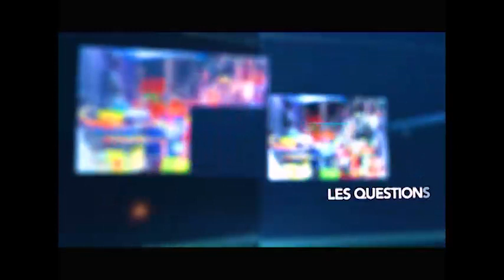8 février 2022